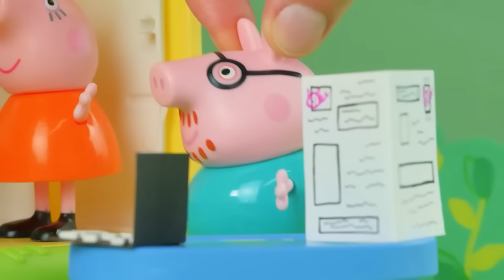Peppa Pig Official Channel | Supermarket Sweep | Cartoons For Kids | Peppa Pig Toys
Peppa Pig Official Channel - Supermarket Sweep